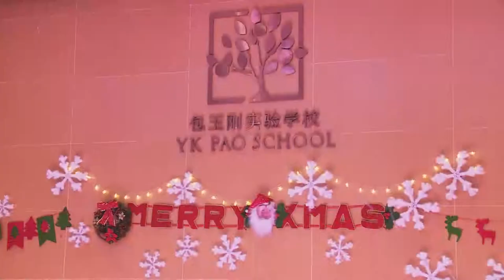2015年包校中学部圣诞音乐会 YK Pao School Secondary Division Christmas Concert 2015